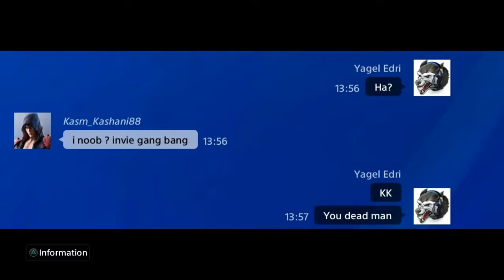1V1 RIP My Son | xD *Go To Cry Kid*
RIP NOOB BYE-BYE